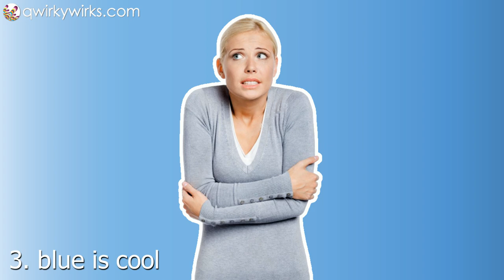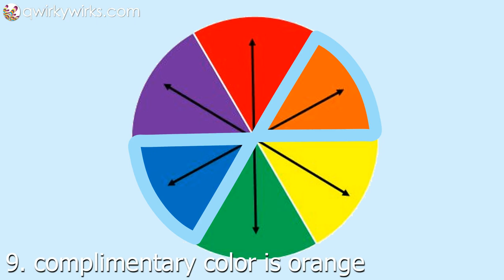75 Facts About The COLOR BLUE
BONKERS FOR BLUE

LET’S CONNECT!